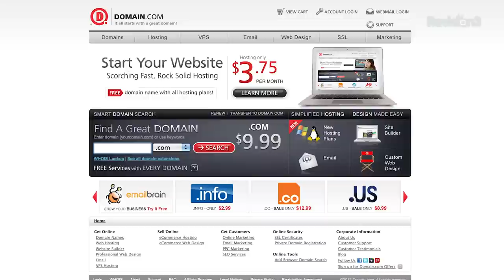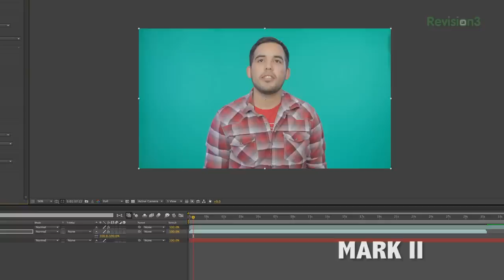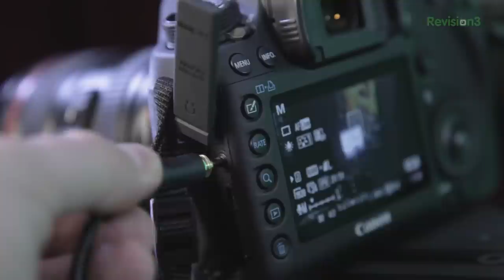The 5D Mark II vs 5D Mark III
Today Ryan tests the Mark II vs Mark III to see if it is worth an upgrade. How does the Mark II stack up to the III in Low light, quality, Moire, Rolling Shutter, and more!